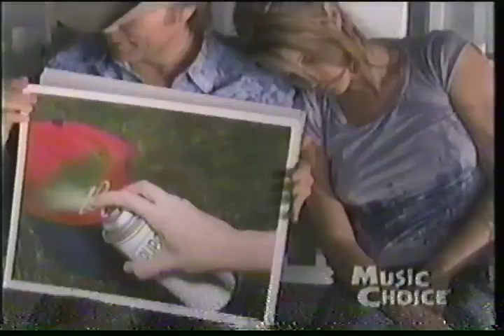Dwight Yoakam - Intentional Heartache